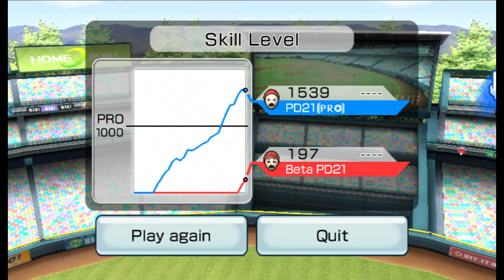i played wii sports baseball controlling two players on dolphin emulator